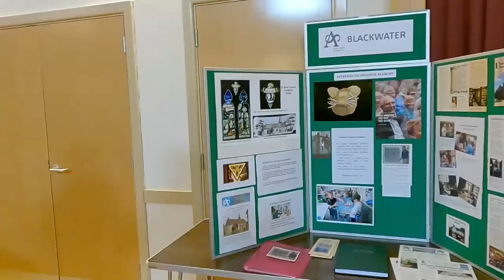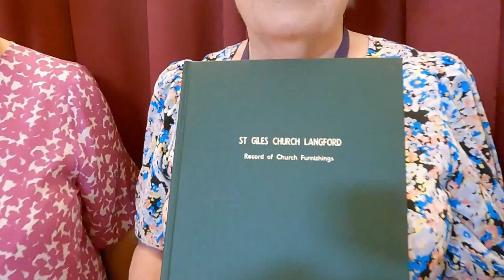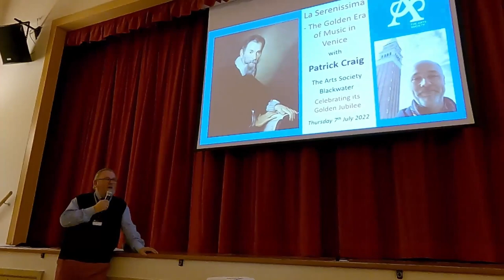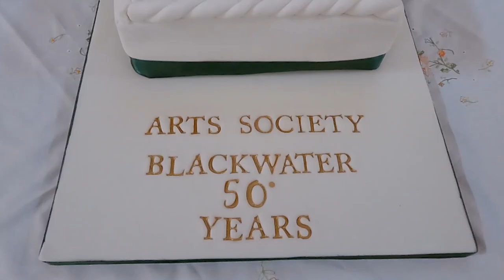Blackwater Arts Society 50th Anniversary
Blackwater Arts Society, Wickham Bishops, Golden Jubilee, Patrick Craig, David Anderson, Lord Lieutenant of Essex,  Mrs Jennifer Tolhurst,